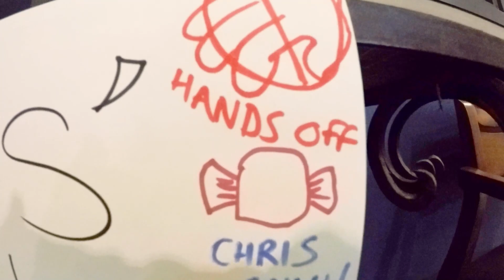Chris' Candy Corner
Don't get in the way of Chris Arps and his sweet tooth!